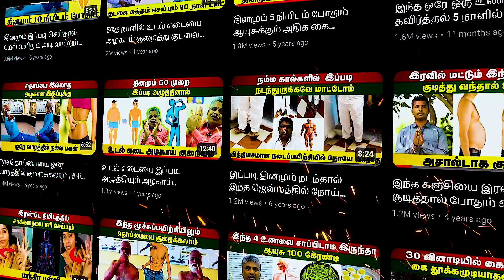எப்பேர்பட்ட கெட்டு போன கல்லீரலையும் புதுசு மாதிரி மாற்ற இதனால் முடியும்